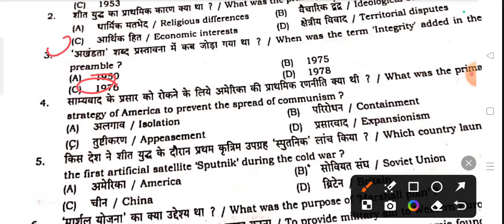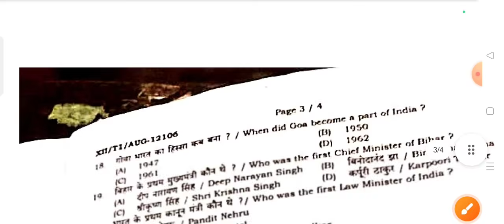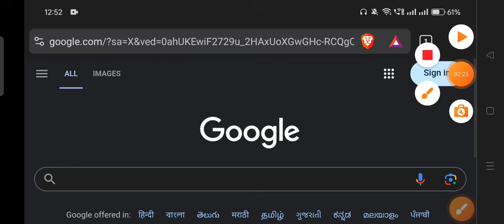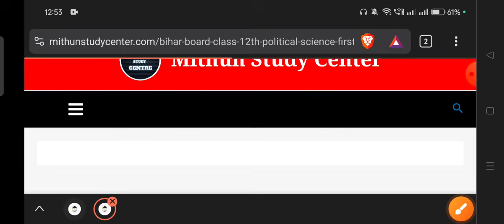23.8.2024 Class 12th Pol. Science First Terminal Subjective 2024 | 12th P. Science Viral Subj 2024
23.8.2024 Class 12th Pol. Science First Terminal Subjective 2024 | 12th P. Science Viral Subj 2024

Whatspp Group -

Class 12th Political Science ka Original Out Paper 2024
Bihar Board Class 12th Political Science ka Objective Answer key 2024
Bihar Board Class 12th Political Science Original Question Paper First Terminal exam 2024 | Bseb Bihar Board inter 2025
Class 12th First Terminal August exam 2024 Chemistry Viral paper || Class 12th Political Science answer key 2024
Class 12th political science First Terminal August exam 2024
12th class political science original question paper half yearly exam 2024
Class 12th political science Question Paper Download First Terminal Exam 2024
Class 12th First Terminal august exam political science subjective question bseb class 12th political science subjective question bihar board 12th exam 2024 political science subjective 12th original question paper
class 12th political science question bseb class 12th political science First Terminal subjective bihar board paper solution
political science original subjective question class 12th exam bseb
bseb 12th political science first terminal exam question paper 2024
23 August
23 August paper
23 August Political Science paper 2024
23 August Political Science Viral Paper 2024
Bihar board class 12th political science first terminal exam question paper with answer
12th political science first terminal exam question paper with answer
12th political science august first terminal exam 2024 Class 12th political science first terminal exam 2024 question paper with answer

12th class political science subjective question
political science class 12 objective question 2024 bihar board
class 12th political science subjective question answer
political science class 12 objective question 2024
class 12 bihar board political science question paper 2024
class 12 political science bihar board exam 2024
bihar board 12th political science objective question 2024
bihar board political science question paper 2024 subjective